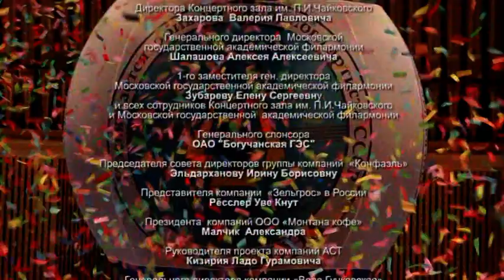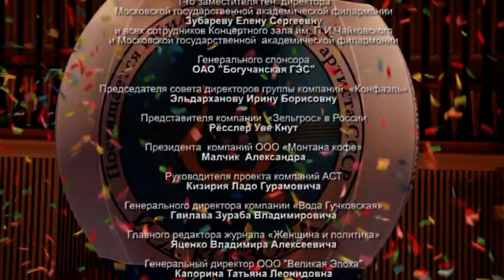МБФ Искусство без границ - III ФЕСТИВАЛЬ-КОНКУРС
III ФЕСТИВАЛЬ-КОНКУРС ХХ Век голосами детей ХХI Века посвященный И.Д.Кабзону зал Чайковского, г. Москва, 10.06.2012